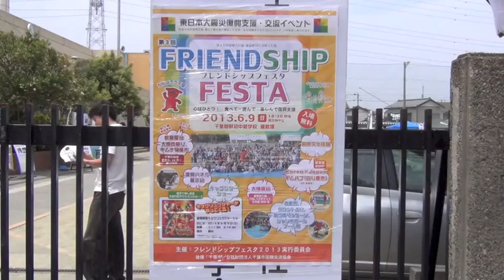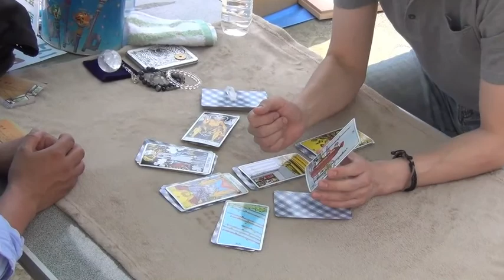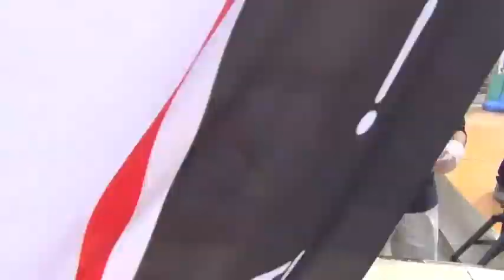第3回フレンドシップフェスタ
東日本大震災復興支援・交流イベント「第3回フレンドシップフェスタ」が2013年6月9日、千葉朝鮮初中級学校および東大検見川運動場にて行われた。在日同胞と日本市民ら約1,100人が集まった。